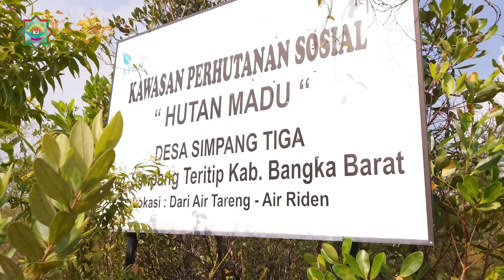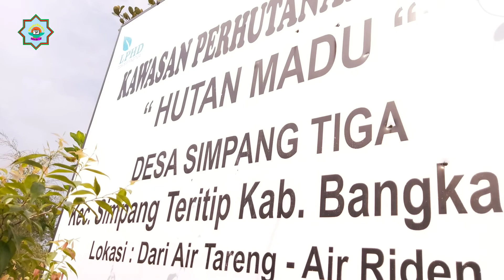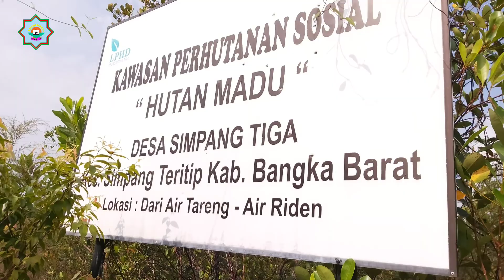HUTAN PELAWAN DESA SIMPANG TIGA KECAMATAN SIMPANG TERITIP